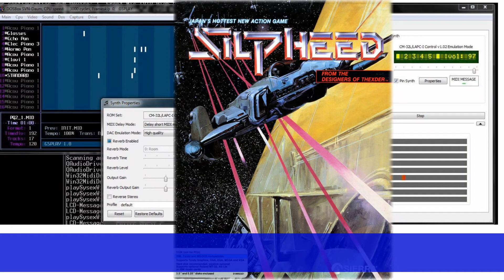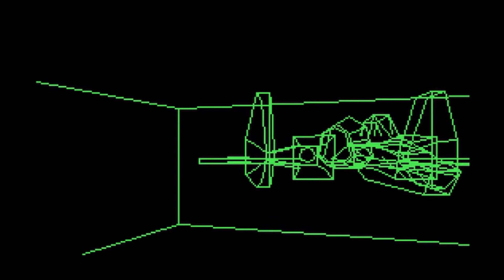Silpheed - Intro & Credits music (MUNT MT-32 sound emulation)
Hello everyone,

our Silpheed video-series now ends with this demonstration of the music in MT-32 mode. I think CM/S and Adlib modes were great in the last videos, but the MT-32 definitely needs to be listen. We chose MUNT to demonstrate the abilitys ofMUNT, and to be honest, also because neither Dozzy nor me have a real Roland MT-32.

Because there is not much to show on MUNT, i decide to cut original gamescenes in this video which i recorded with DosBox. Using DosBox costs me quite an effort as i usually use real hardware, but if we use sound emulation, why not use dosbox then. DosBox is easy to use and is a great oportunity for everyone who does not have real old hardware to mess with!

Cheers,

Ernie & Dozzy, PC-SOUND-LEGACY